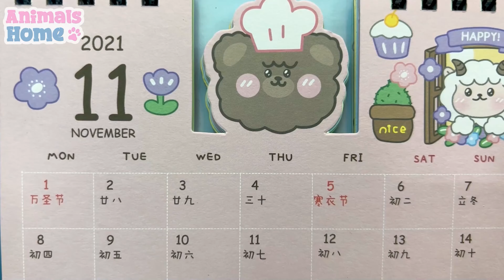BiBi monkey Animals Home thinks she's a duck